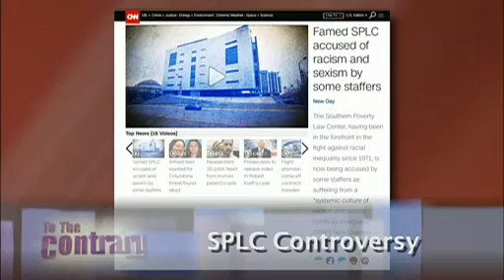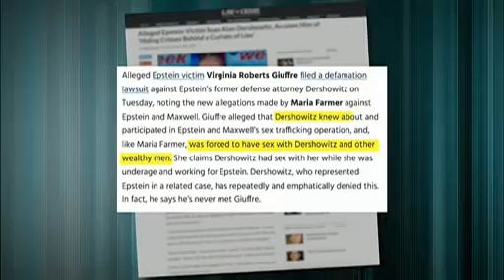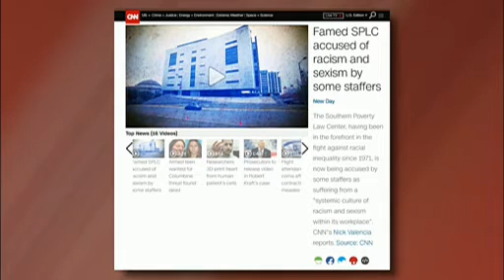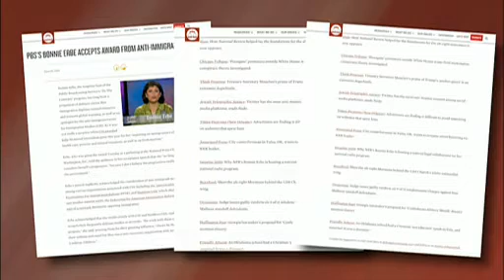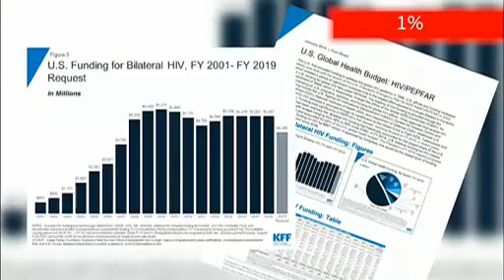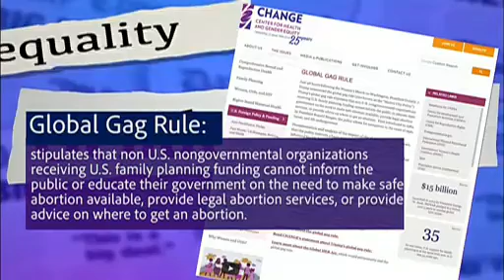Dershowitz Accusations; SPLC Controversy; HIV in Africa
Dershowitz Accusations: Lawyer Alan Dershowitz is being sued for defamation. SPLC Controversy: The Southern Poverty Law Center is awash in accusations of having a “toxic culture." HIV in Africa: How the Global Gag Rule affects efforts to combat the disease. PANEL: Del. Eleanor Holmes Norton (D-DC), Anushay Hossain, Rina Shah, Tiana Lowe